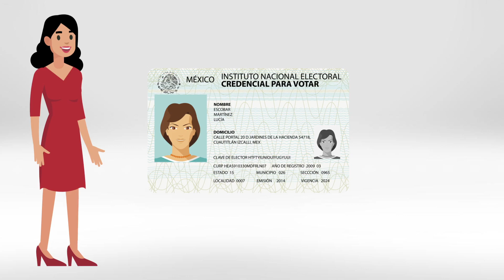CREDI PRICE SOCIOS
Aprovecha e incrementa tus ventas con Credi Price, conoce los beneficios que tenemos para ti.